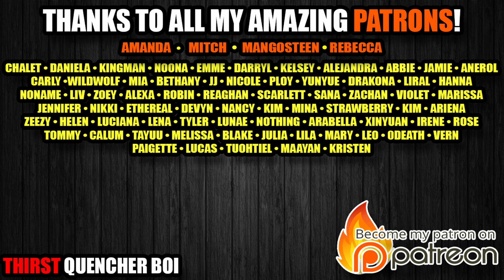Yandere Boy Kidnaps You on a Roadtrip - Yandere Boy ASMR Roleplay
Enjoy this anime asmr roleplay; this flirty yandere boy takes you for a joyride! Dangerous or not, do you love it or what?

asmr roleplay
roleplay asmr
anime roleplay asmr
x listener
x listener asmr
audio roleplay
audio roleplay asmr
flirty asmr
flirting asmr
yandere asmr
asmr yandere
kidnapping asmr
kidnap asmr
yandere boyfriend asmr
m4m
m4m asmr
mxf asmr
m4a asmr